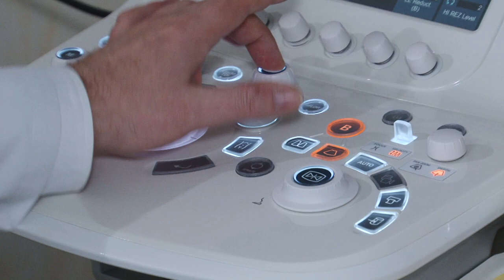В детскую больницу поступил уникальный УЗИ-аппарат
В полтора раза меньше стандартного аппарата и шире по своему функционалу. В Ульяновской областной детской клинической больнице - пополнение современного оборудования.